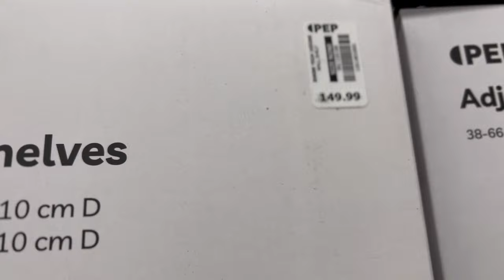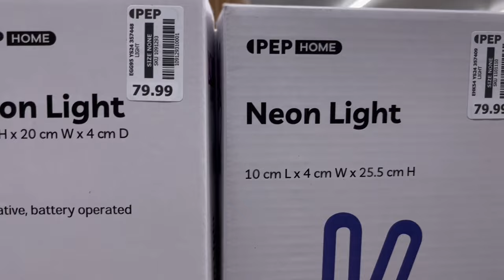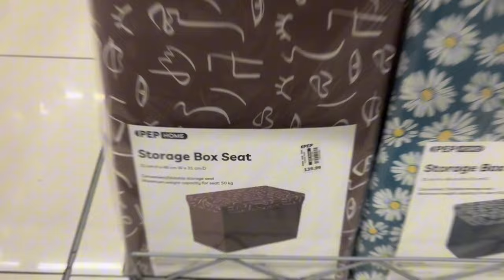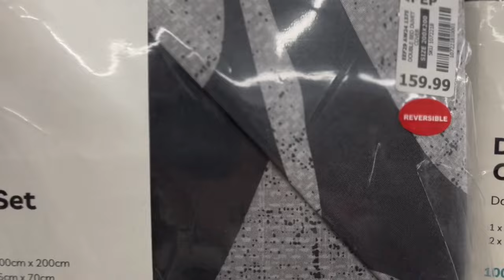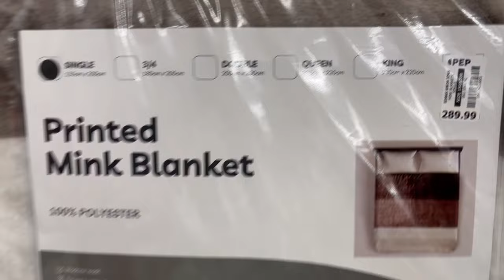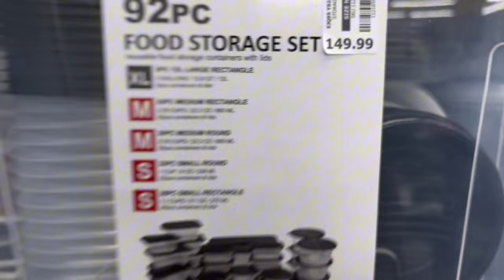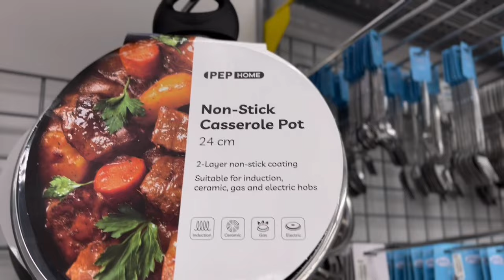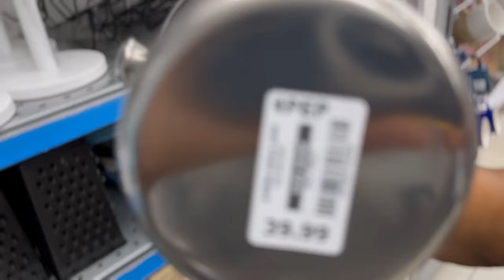PEP HOME: What's new at PEP HOME 2024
Hi lovelies,

I checked out the latest at PEP Home; there are lots of pretty things.

Links